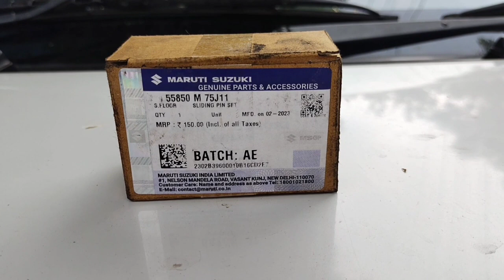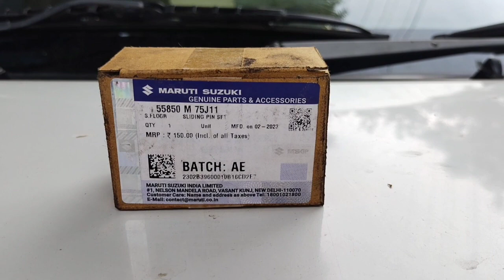Maruthi Suzuki Swift dzire tour's | Caliper pin noise | Caliper pin Change Swift dzire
Maruthi Suzuki Swift dzire tour's car Caliper pin Change 150 rupees only labour 400 rupees